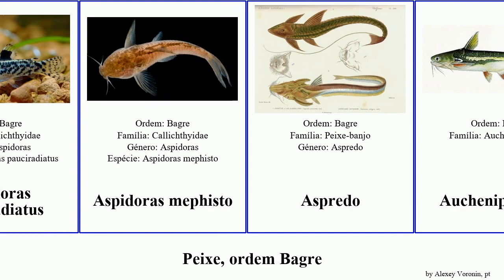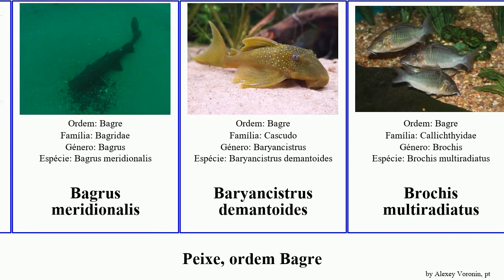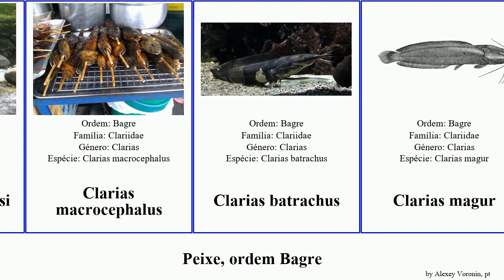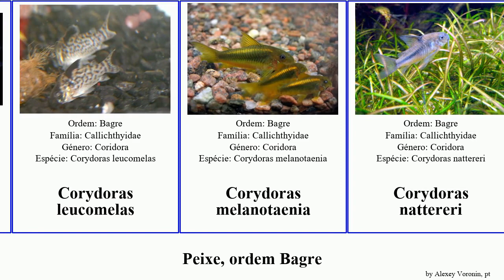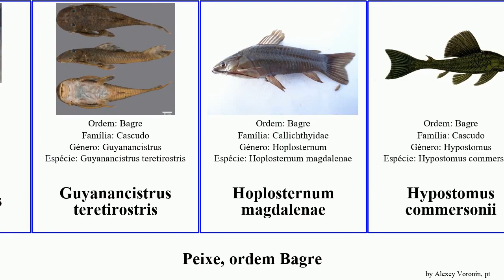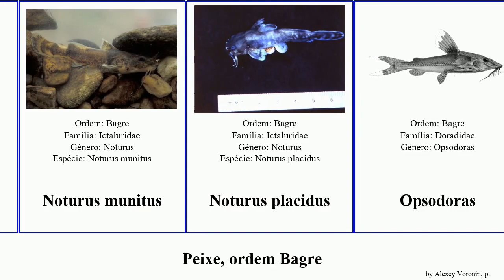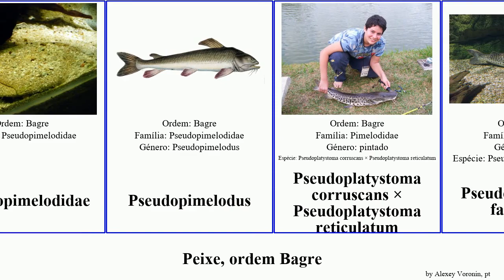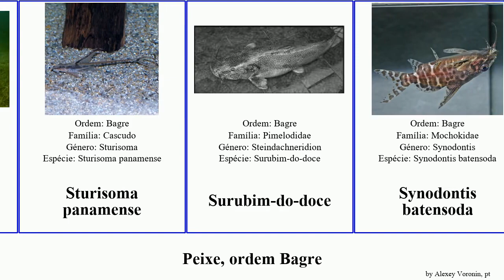Peixe, ordem Bagre corydoras synodontis chaetostoma noturus clarias fish panda elegans mephisto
peixe ordem Bagre.
fish of Order Siluriformes, language: pt.

Acanthodoras
Akysidae
Ameiurus nebulosus
Amphilius jacksonii
Anadoras
Ancistrini
Ancistrus tamboensis
Ariopsis seemanni
Aspidoradini
Aspidoras
Aspidoras pauciradiatus
Aspidoras mephisto
Aspredo
Auchenipteridae
Auchenoglanis occidentalis
Bagre
Bagre-pintado
Bagrus meridionalis
Baryancistrus demantoides
Brochis multiradiatus
Bullockia maldonadoi
Cascudinho
Cascudo
Cetopsidae
Cetopsorhamdia nasus
Chaetostoma
Chaetostoma anomalum
Chaetostoma guairense
Chaetostoma leucomelas
Chaetostoma marcapatae
Chaetostoma marginatum
Chaetostoma microps
Chaetostoma breve
Chaetostoma greeni
Chaetostoma milesi
Clarias macrocephalus
Clarias batrachus
Clarias magur
Clarias ngamensis
Clariidae
Claroteidae
Coridora
Coridora
Coridora
Corydoras amandajanea
Corydoras atropersonatus
Corydoras aurofrenatus
Corydoras duplicareus
Corydoras guianensis
Corydoras leucomelas
Corydoras melanotaenia
Corydoras nattereri
Corydoras pantanalensis
Corydoras reticulatus
Corydoras schwartzi
Corydoras trilineatus
Corydoras acutus
Corydoras adolfoi
Corydoras aeneus
Corydoras ambiacus
Corydoras armatus
Corydoras elegans
Corydoras griseus
Corydoras habrosus
Corydoras hastatus
Corydoras imitator
Corydoras metae
Corydoras paleatus
Corydoras panda
Corydoras seussi
Corydoras sterbai
Doradidae
Doras
Doumea
Doumea angolensis
Franciscodoras
Guyanancistrus teretirostris
Hoplosternum magdalenae
Hypostomus commersonii
Hypostomus hondae
Ictalurus furcatus
Jotoxi
Liosomadoras
Malapteruridae
Megalodoras
Nemadoras humeralis
Netuma
Noturus flavipinnis
Noturus furiosus
Noturus gilberti
Noturus munitus
Noturus placidus
Opsodoras
Oxydoras
Panaque cochliodon
Pangasianodon hypophthalmus
Pangasiidae
Pangasius nasutus
Pareiodon
Peixe-banjo
Peixe-gato invertido
peixe-gato de vidro
Peixe-gato-gigante
Pimelodidae
pintado
Pintado
piramutaba
Pirarara
Piraíba
Plotosidae
Pseudopimelodidae
Pseudopimelodus
Pseudoplatystoma corruscans × Pseudoplatystoma reticulatum
Pseudoplatystoma fasciatum
Pterodoras
Rita sacerdotum
Ritidae
Satan eurystomus
Sciades
Sciades parkeri
Sciades sona
Silurus glanis
Sturisoma panamense
Surubim-do-doce
Synodontis batensoda
Synodontis caudovittatus
Synodontis eupterus
Synodontis filamentosus
Synodontis frontosus
Synodontis melanopterus
Synodontis membranaceus
Synodontis multimaculatus
Synodontis serratus
Synodontis victoriae
Synodontis decorus
Trachydoras microstomus
Trichomycterus caliensis